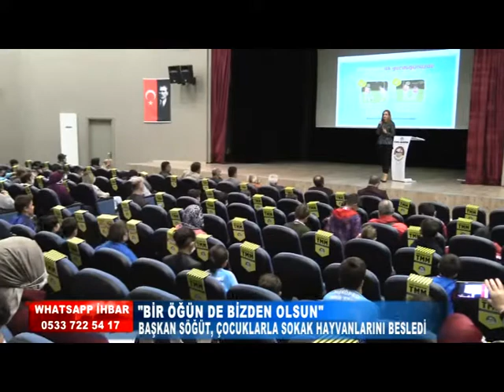BAŞKAN SÖĞÜT, ÇOCUKLARLA SOKAK HAYVANLARINI BESLEDİ